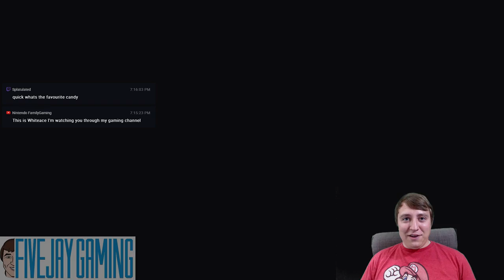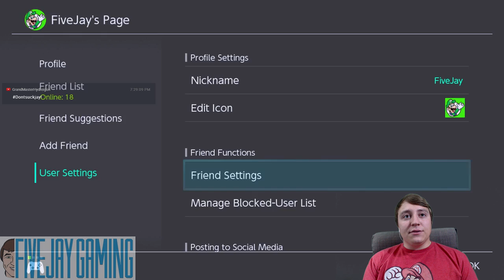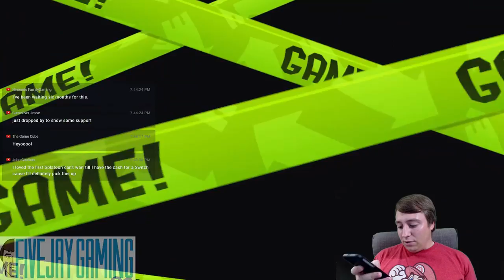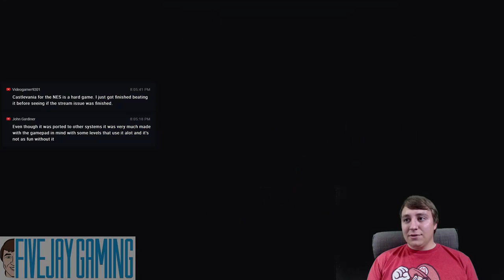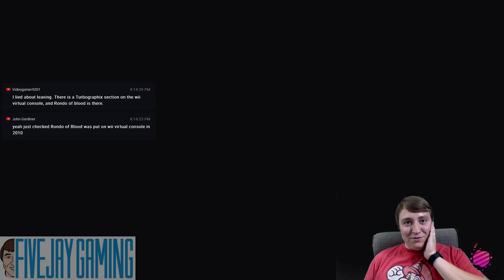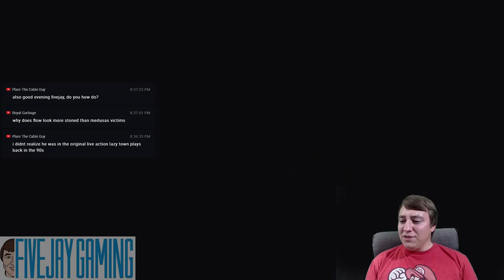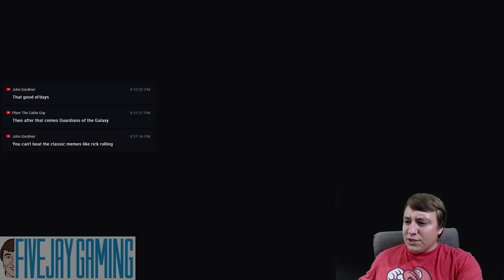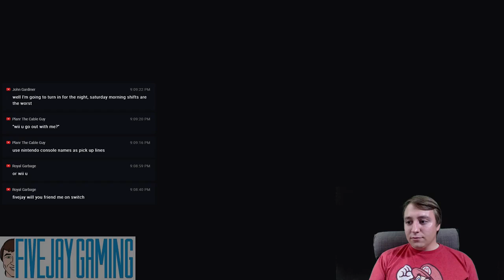Splatoon 2 - FiveJay Gaming - Game Launch Special 7/21/2017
At long last Splatoon 2 has landed! Let's jump in and see what's new!